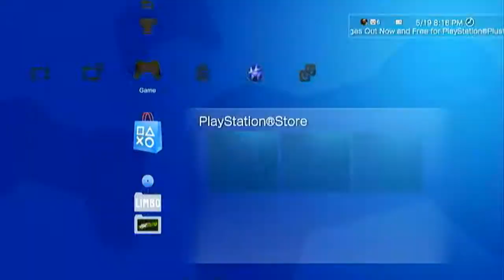Prototype 2 Pt10 (Live commentary)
Hey guys, here is some awesome Prototype 2 gameplay. sorry I haven't uploaded these in a wile.